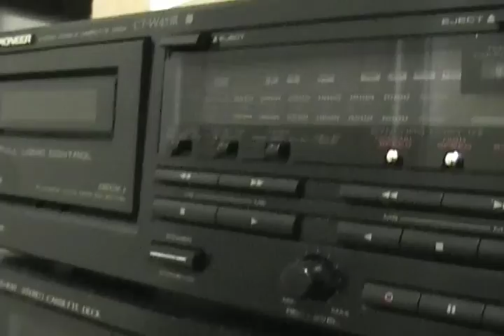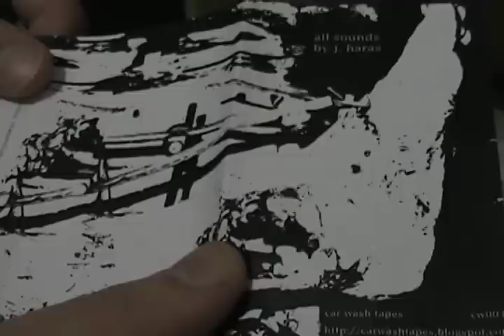Tapes 'n' Tapes: Car Wash Tapes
Leor Galil talks to Zach Mark of Car Wash Tapes about how his cassettes come out, the accessibility of the medium, and growing up with a Fisher Price tape recorder.
Read the whole story over at Chicago.avclub.com